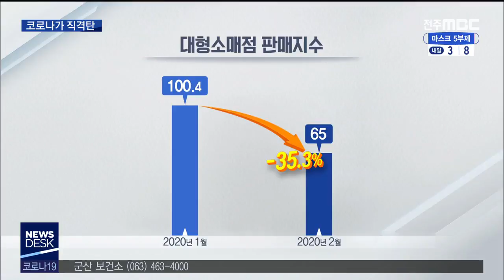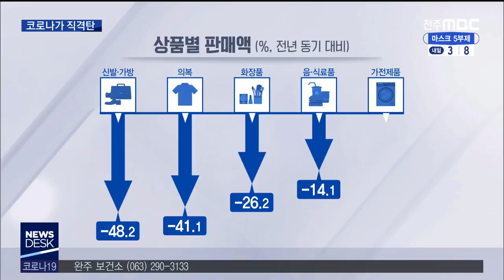[뉴스데스크] 소비.생산 다 줄었다